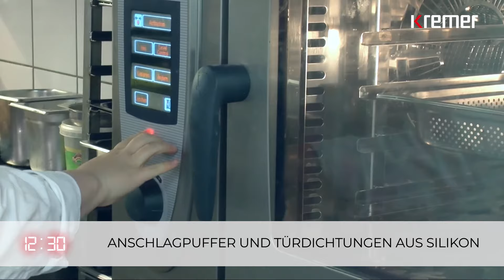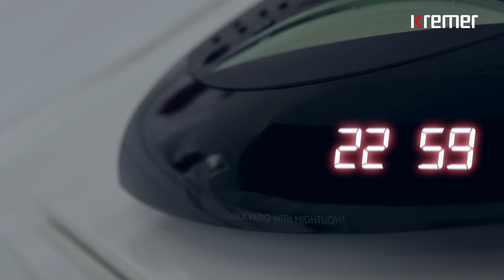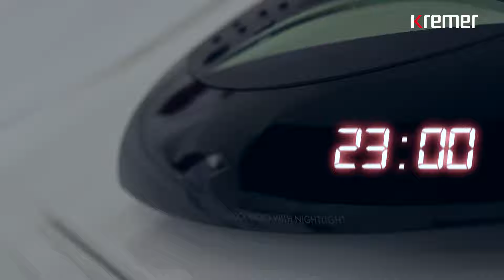Dichtungen & Formteile unterstützen unsichtbar - mit KREMER durch den Tag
KREMER-Produkte begleiten Sie durch den Tag, überall auf der Welt, und leisten dort, wo sie eingesetzt werden - für die meisten Anwender fast unsichtbar - zuverlässig Ihren Dienst. Zum Beispiel Dichtungen aus EPDM für Armaturen, Silikon-Formteile für die Heißwasserzuführung, TPE-Dichtungen in Isolierkannen, Gummiformteile, Profildichtungen aus EPDM, Türdichtungen aus Silikon, O-Ringe aus FFKM / Krevolast, Stanzteile aus Zellkautschuk, Gehäusedichtungen aus NBR, Baugruppen und Kabeldurchführungstüllen an Straßenlaternen, die die Elektrik zuverlässig vor Feuchtigkeit schützen sollen.

KREMER kümmert sich um die Herstellung und den Vertrieb von Qualitätsprodukten aus Gummi, Kunststoff und thermoplastischen Elastomeren für industrielle Abnehmer.

00:00 Intro
00:34 Dichtungen aus EPDM für Armaturen
00:55 Silikon Formteile für Heißwasserzuführung
01:12 TPE-Dichtungen in Isolierkannen
01:34 Gummiformteile & Elastomere
01:52 Profildichtungen aus EPDM
02:14 Wasserstrahlgeschnittene Ausgleichselemente
02:38 Dichtungen & Formteile aus Silikon
02:57 O-Ringe aus FFKM / Krevolast
03:23 Stanzteile aus Zellkautschuk
03:44 Baugruppen
04:10 Gehäusedichtungen aus NBR
04:29 Kabeldurchführungstüllen